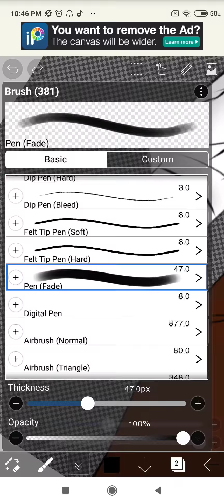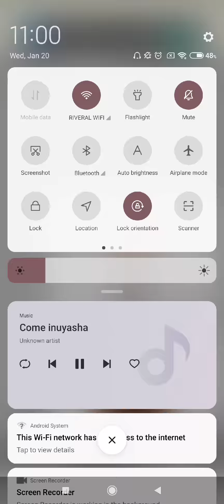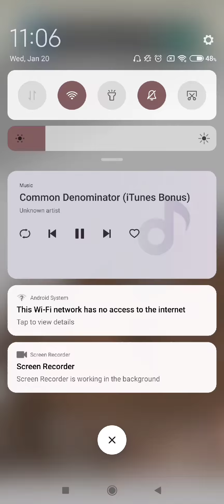Living No Matsunaga-San Fanart♥️